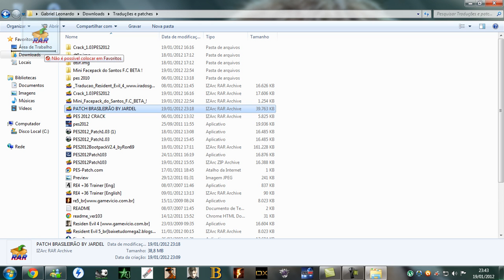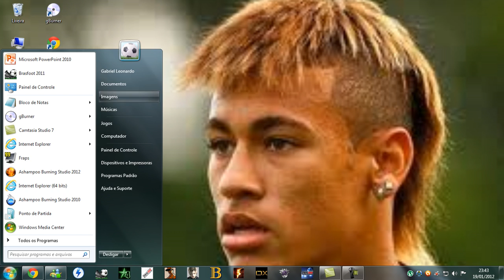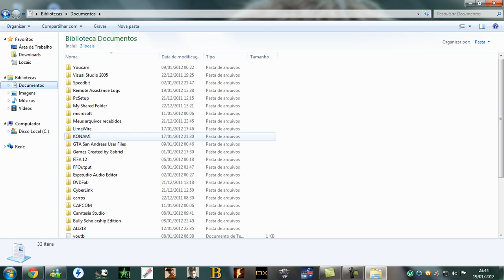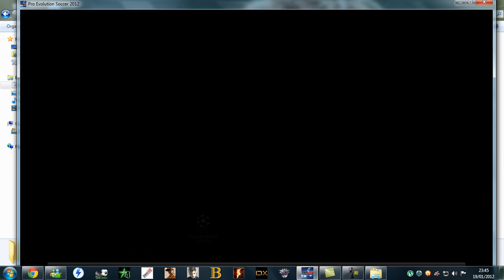Como colocar times brasileiros no pes 2012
Comentem Inscrevam-se e clique em gostei ou em não gostei